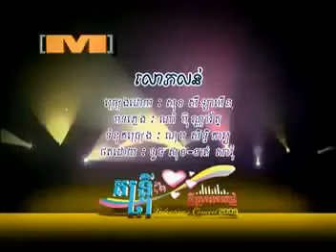LORB LORN_LIN